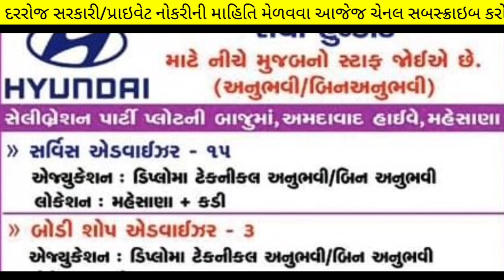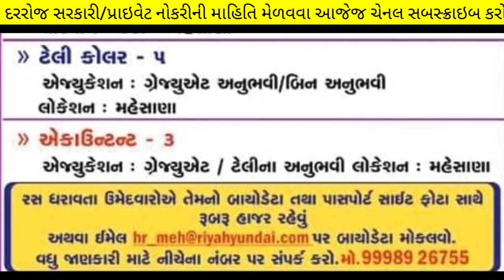New Bharti 2022 in Hyundai Gujarat - Jobs vacancy December 2022 - Today Recruitment in gujarat 2022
gujarat bharti 2022 december
December month new bharti in gujarat
gujarat new bharti jaherat 2022 december
gujarat bharti 2022 in december
gujarat jobs vacancy in december 2022
jobs vacancy 2022 in gujarat
gujarat jobs Recruitment 2022 December
gujarat Recruitment 2022 December
today jobs 2022 in gujarat
gujarat jobs today
today bharti in gujarat 2022
today new bharti 2022 December
gujarat today new bharti
gujarat bharti today